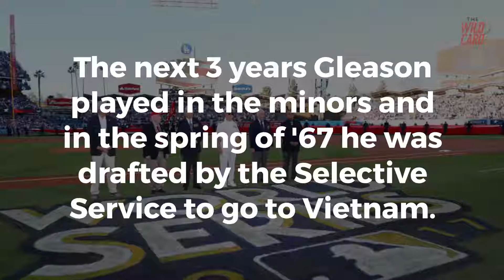Purple Heart Vietnam Vet With Perfect Batting Average Honored By Dodgers